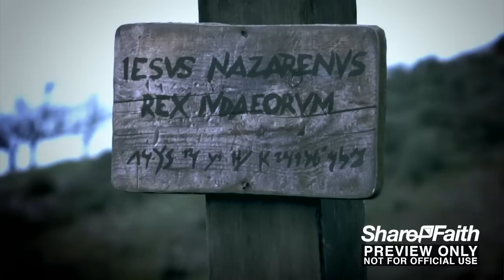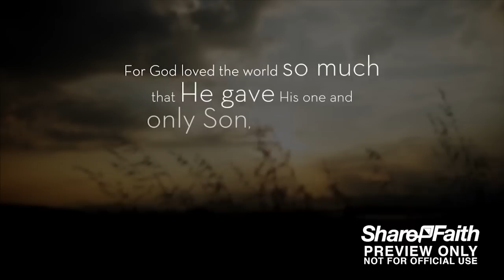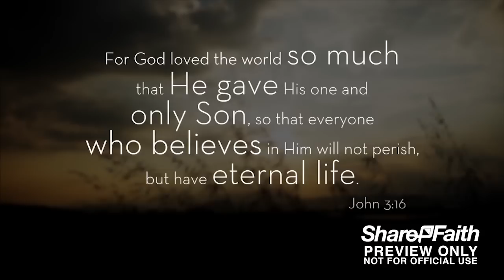Easter Mini Movie: This is Amazing Grace John 3:16 - The Passion Of The Son Of God | Sharefaith.com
Easter Mini Movie: This is Amazing Grace, John 3:16 -Download

This incredible Sharefaith short film depicts the events surrounding the trial, death and resurrection of Jesus Christ. With breathtaking cinematography and moving music, this exceptional passion of Christ movie, stirs the heart as a reminder of the brutal suffering of Christ, but the ultimate victory over death. Whether your are studying the Bible, preparing for Passover or celebrating our risen King, Jesus Christ this Easter mini movie is perfect!

John 3:16 - For God so loved the world that they gave his only Son, so that whoever believes in Him, will not die, but have eternal live.